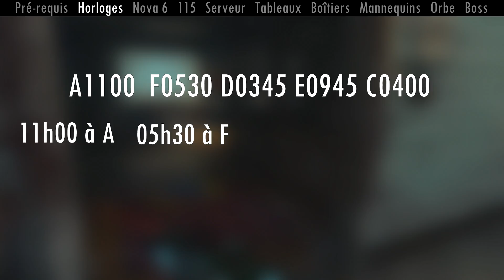ALPHA OMEGA — SECRET PRINCIPAL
Parce qu'un tuto avec 0 erreur c'est pas humain, j'en ai fait 2 dans cette vidéo :
- 01:31 Je montre une télé pour le MKII au lieu de celle pour le secret. La télé que je voulais montrer se trouve à gauche à 5m
- 06:32 On a pas que deux circuits. Le 2ème mannequin se trouve forcément à l'opposé du 1er par contre le 3ème peut se trouver soit au centre soit au service

Astuce en plus, pour l'ordre des horloges et les heure à mettre on n'a que 6 combinaisons :
- D 07:46 C 06:16 F 01:15 A 02:30 E 03:00
- A 11:00 F 05:30 D 03:46 E 09:45 C 04:00
- E 02:15 A 02:45 C 12:00 B 10:15 D 9:00
- E 10:45 B 06:00 F 11:45 D 08:30 C 12:16
- C 06:46 D 05:16 A 12:00 F 08:30 B 03:00
- F 09:30 C 10:16 D 08:15 E 11:30 B 04:46

00:00 Intro
00:25 Pré-requis
01:03 Horloges
03:41 Nova 6
04:40 115
04:58 Serveur
05:21 Tableaux
05:57 Boîtiers
06:15 Mannequins
07:06 Orbe
07:39 Boss

Un gros merci aux personnes qui m'ont aidées pour les scripts et principalement à Daxx